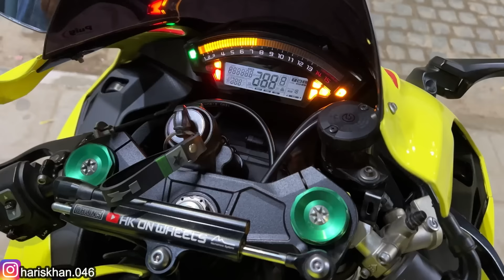Nepal police se hui Ladai😡|Zx10r ko kr dia seize@rajkumarthapamagar32